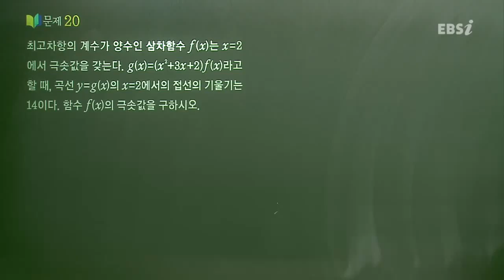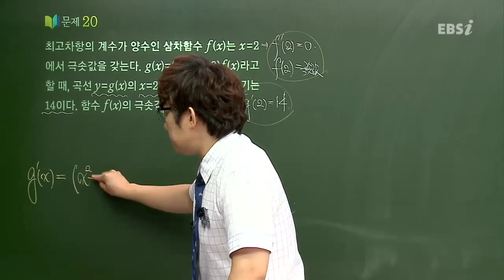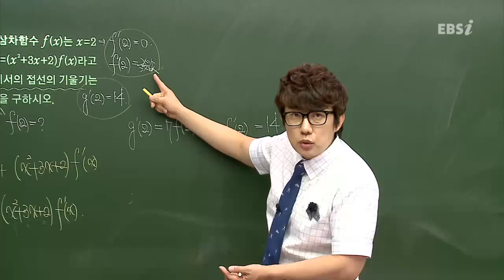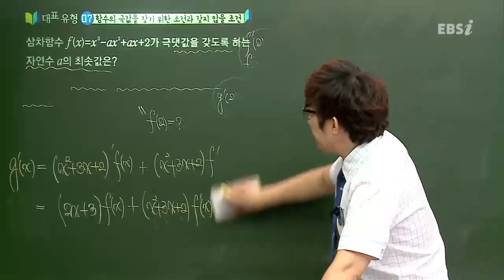올림포스평가문제집 미적분1 p51 20번@함수의 극대극소@김창재@ebs